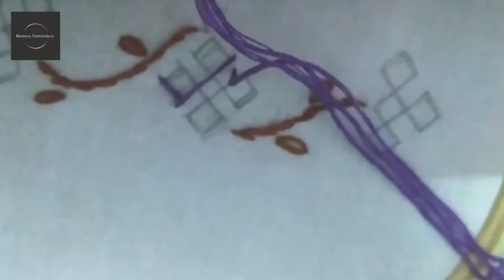Kutch Stitch | Sindhi Taaka | Memory Embroidery (Part 1)